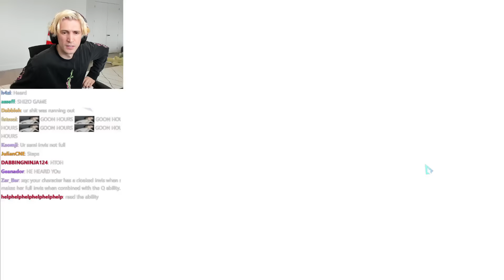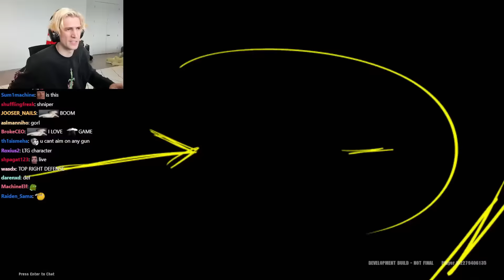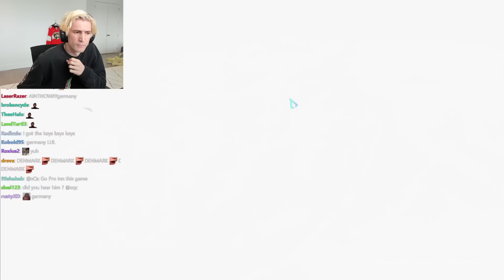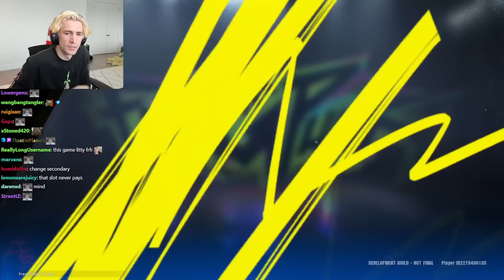FragPunk Is Actually Really Fun!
FragPunk is a new fast paced 5v5 hero based first person shooter featuring powerup cards that bend the rules of combat!